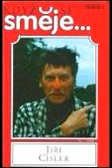Když se směje… Jiří Císler